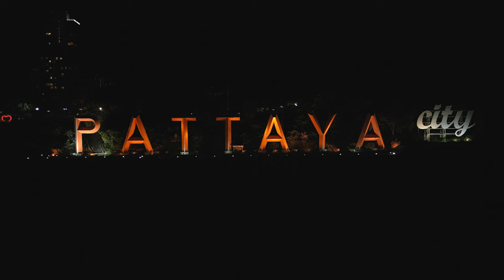Pattaya Nightlife : Walking Street in 4K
Experience the vibrant nightlife of Pattaya's iconic Walking Street in stunning 4K Ultra HD. From lively bars and clubs to bustling street performances, immerse yourself in the heart of Pattaya's entertainment district.

Timestamps:
00:01 - Start of Walking Street Tour
02:51 - Street Performers and Bars
05:42 - Night Market and Food Stalls
08:06 - Finale